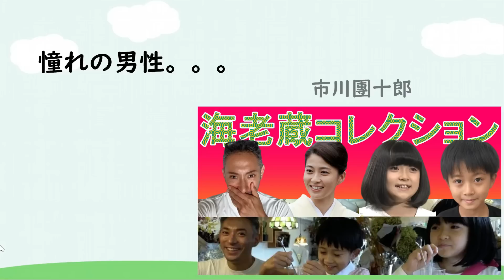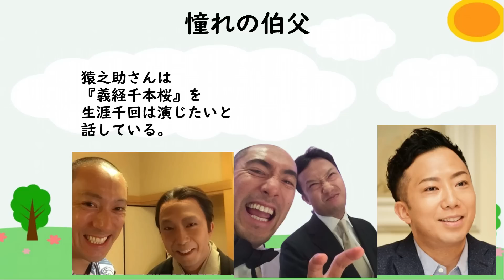市川猿之助さんが愛した。あの人について告白してくれました。【市川團十郎白猿】【海老蔵改め團十郎】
歌舞伎俳優の市川猿之助さんが、
2023年5月18日に自宅で
倒れているところが見つかり、
歌舞伎俳優の市川團十郎さんも
とても心を痛めている。

猿之助さんには
憧れた男性が一人いる。
「猿之助」の名跡は
伯父にあたる当代猿翁（えんおう）
から受け継ぐ。

幼少の頃から伯父に憧れ、
『義経千本桜』の通称
「四ノ切（しのきり）」で
源九郎狐（げんくろうぎつね）となって

宙乗りをする先代を見て
「ボクもああなるの」
と話したという。
猿之助さん自身の初演は
2010年8月18日、国立劇場。

襲名する年まで主宰した
自主公演「亀治郎の会」の
舞台でした。
これを観た先代が

「猿之助」の名跡を
当代に譲る決意をしたともされ、
それ以降、本公演で繰り返し上演し、
当たり役となった。

猿之助さんは
『義経千本桜』を
生涯千回は演じたいと
話している。

３人の活動を心温かい気持ちで応援し、